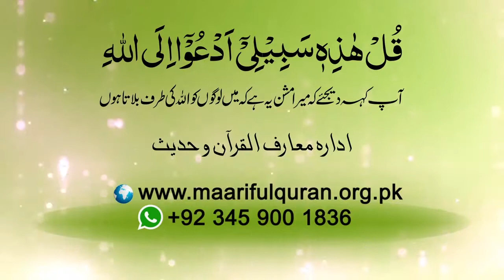411 # Aqeedat, Etaat Aur Muhabbat Ka Mehwar Sirf Allah Taala Ki Zaat Ko Banana Chahiyay?